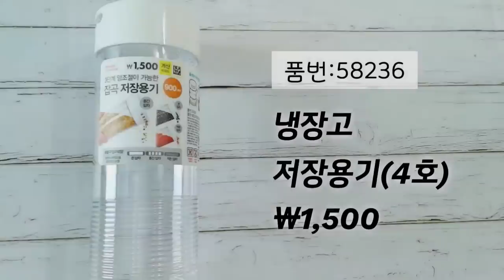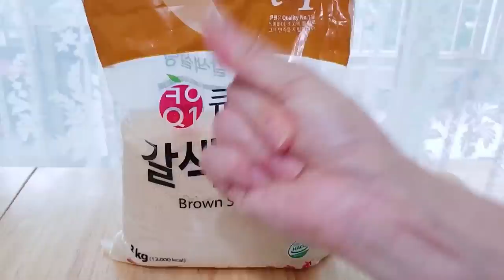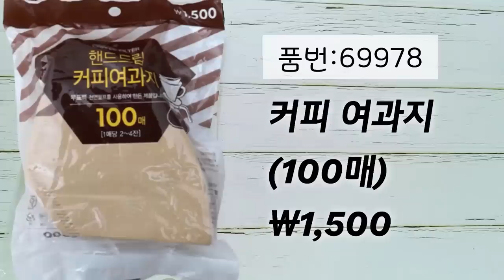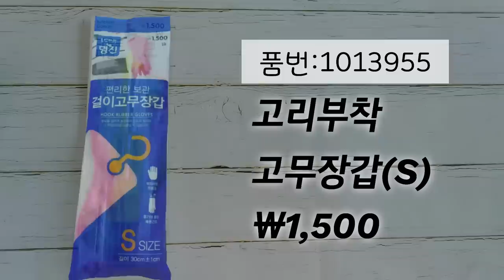다이소 추천템ㅣ없어서 못사는 1,500원템 보이면 무조건 사세요 품질까지 굿~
안녕하세요~
가격은 저렴하지만 그 이상의 품질과 활용도가 좋은 다이소 아이템입니다.
1,500원인데 가성비도 좋고 꼭 필요한 아이템만 모았어요~~
쇼핑하실때 참고해 보시라고 신중히 써보고 오랜 시간이 걸려 영상제작이 되니
구독 🥰 좋아요👍 댓글⌨️은 영상 제작에 큰힘이 됩니다.
1. 원통형 다용도 소스병 약 310ml ￦1,500 (품번:1023114)
2. 투명캡 다기능 파칼 ￦1,500  (품번:44469)
3. 냉장고 저장용기 (4호) 900ml ￦1,500 (품번:58236)
4. 커피 필터 100매(2~4컵용) ￦1,500 (품번:69978)
5. 고리부착 고무장갑 S ￦1,500 (품번:1013955)
6. 리무버 펌프용기 250ml ￦1,500 (품번:1001253)
💗영상에 나온 제품이 궁금하시다면💗

💗라벨 프린터가 궁금하시다면💗
시노링크 라벨프린터 D110P